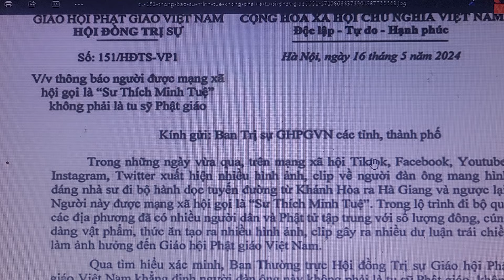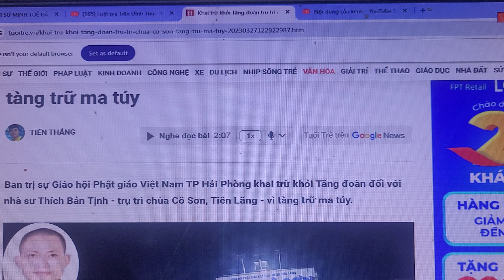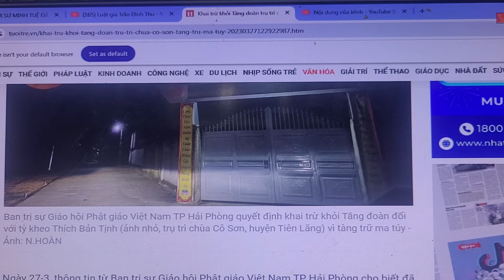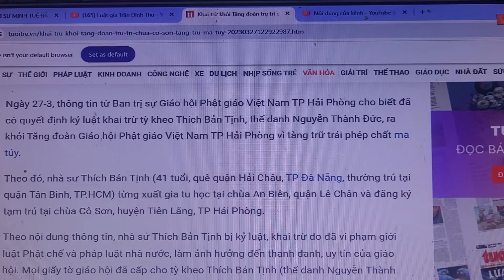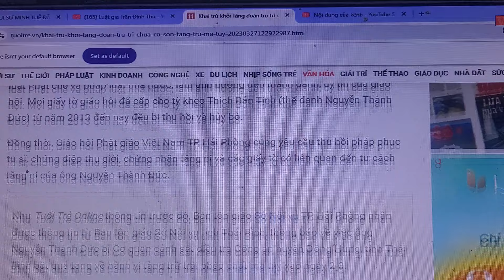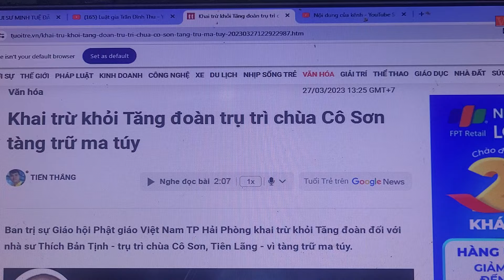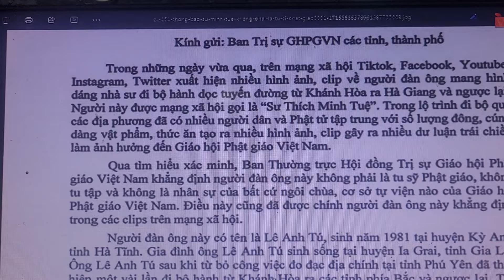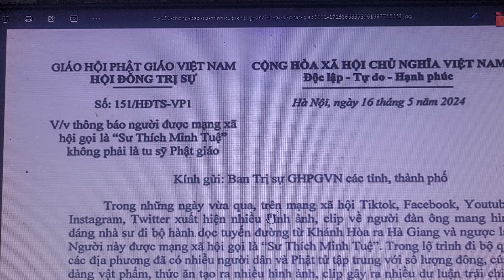U là trời